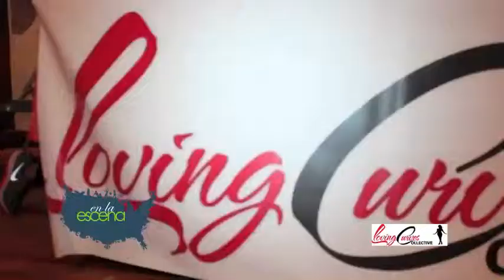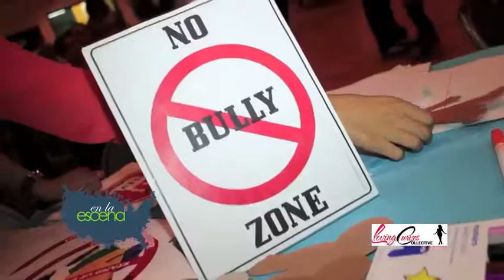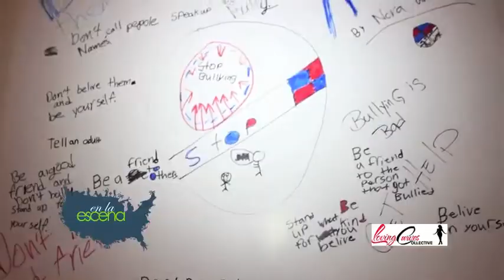Divas Leading Inc "Champions Against Bullying Event"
Loving Curves Collective and En La Escena proud sponsors of Divas Leading Inc. "Become Champions Against Bullying Event".

Jessica Medina-Producer
Sandra Escallon- Reporter
Karina Robledo- DP